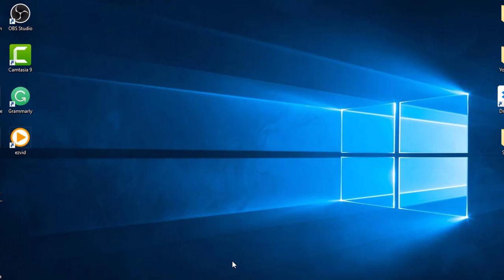How To find GOOGLE KEYWORD PLANNER in a new Adword Interface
Find GOOGLE KEYWORD PLANNER. This video explains how to find GOOGLE KEYWORD PLANNER in a new Adwords Interface